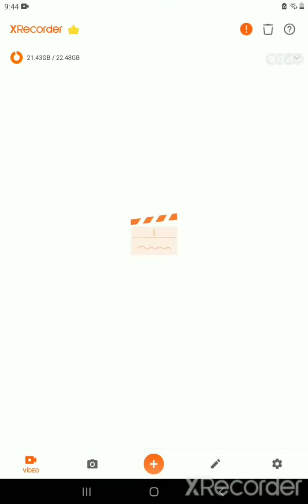una aventura nueva#1